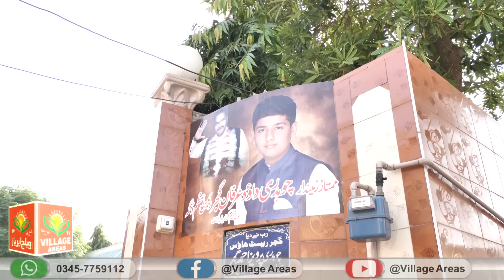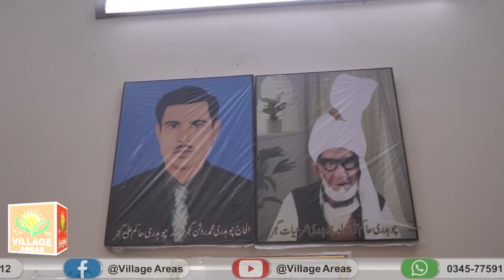Modern Cow Buffalo farming In pakistan | Amazing Dairy Farm | Beautiful Horses | Farmhouse in Punjab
Modern Cow Buffalo farming In pakistan | Amazing Dairy Farm 2022 | Most Beautiful Horses | Farmhouse in Punjab
Beautiful Horses in the Gujrat punjab Pakistan
Beautiful Buffalos in the Gujrat punjab Pakistan
Beautiful Farmhouse in the Gujrat punjab Pakistan
modern farmhouse decor
farmhouse home tour
modern farmhouse tour
gujjar zari farm
modern agriculture technology
farm
modern agriculture
Modern Farmhouse in gujrat

Village Areas Tv show in which villages culture, talents & much more things to be discussed.
we ar show stories on health, beauty, technology, culture, celebrities
Haji Muhammad Roshan Gujjar
Ch Muhammad Irfan Gujjar

Ch. Parvaiz Gujjar Dinga
Ch Parwaz Gujjar Dinga

Host: Mian Zulfiqar Ali 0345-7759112
Executive Producer: Mansoor Sheraz Ranjha